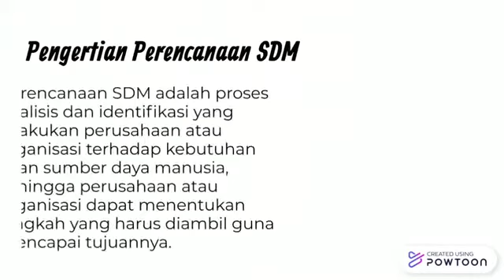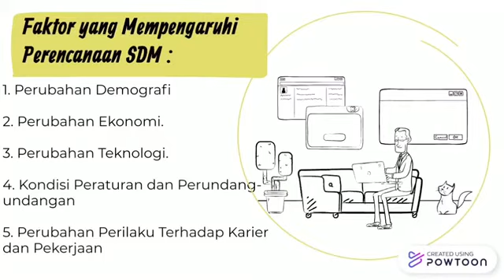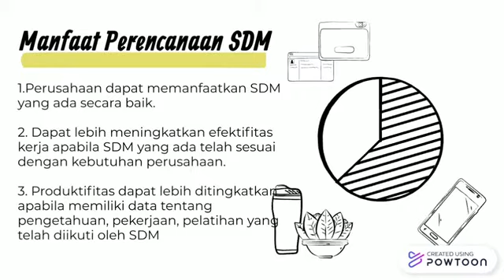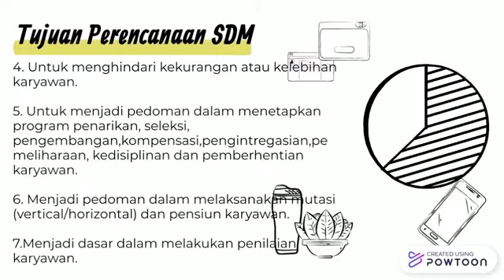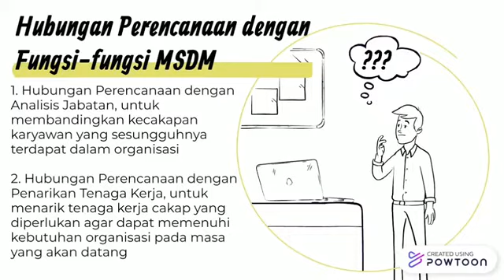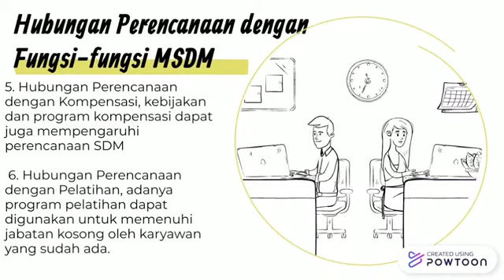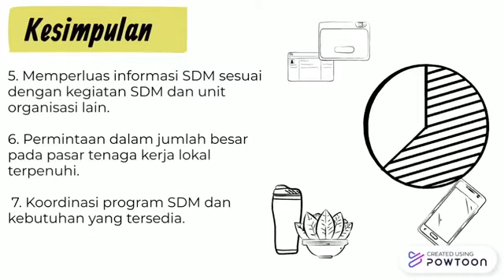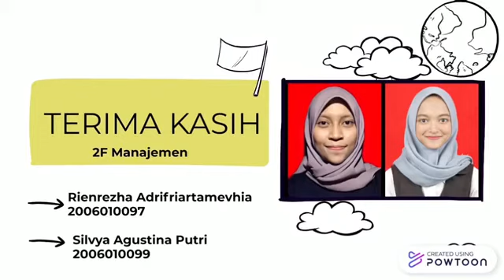PENGERTIAN PERENCANAAN SDM, MANFAAT PERENCANAAN SDM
TUGAS MK PERENCANAAN MSDM
MANAJEMEN SUMBER DAYA MANUSIA